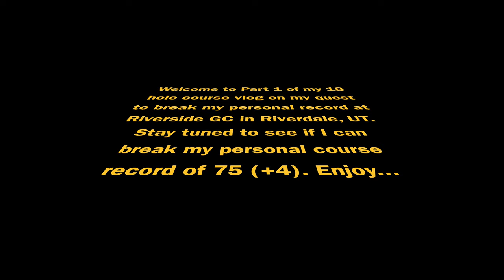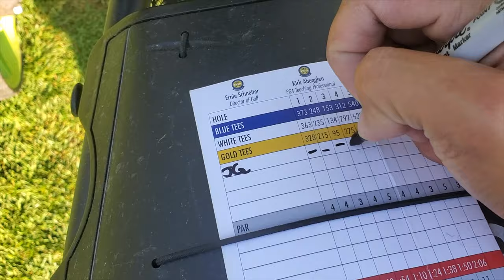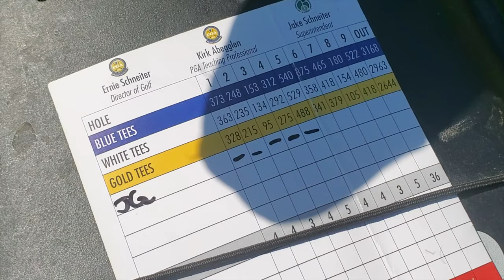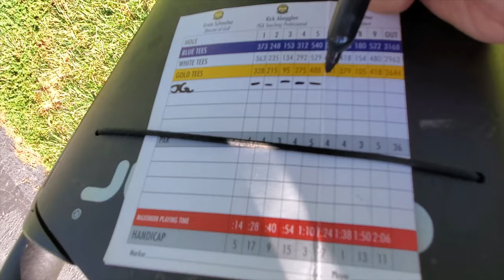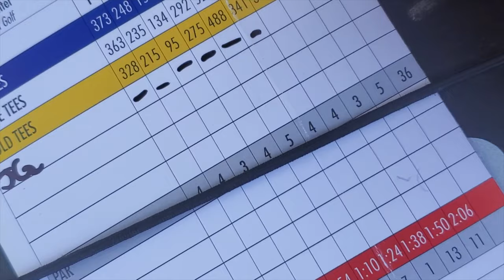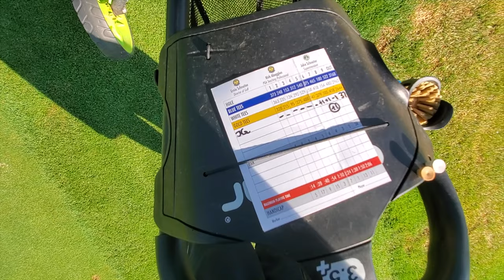Course Vlog #2 - 18 holes @ Schneiter's Riverside - Part 1 - Front 9 - Can I beat my course record?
Welcome to part 1 of an 18 hole course vlog.  I am playing at Schneiter's Riverside.  It was a very nice and hot summer day.  Went out for a nice early morning round. Nothing like a 7 a.m. tee time.  My goal every time out is to beat my personal course record.  My course record is 75, (+4), at this specific course.  Check out the channel for Part 2.

@no_gimme_golf on Instagram and YouTube.